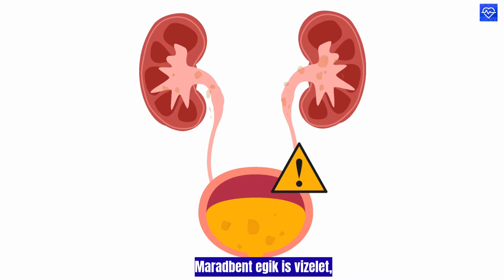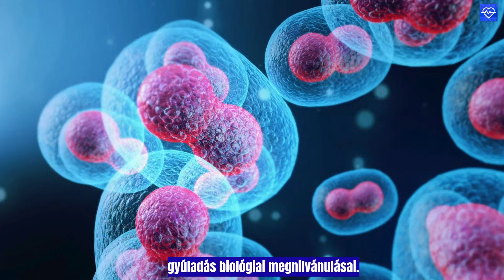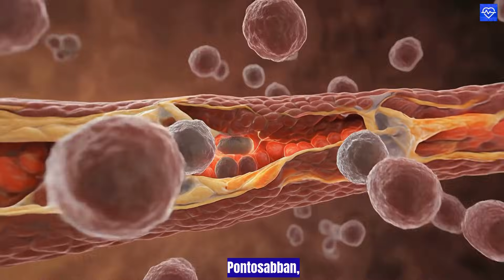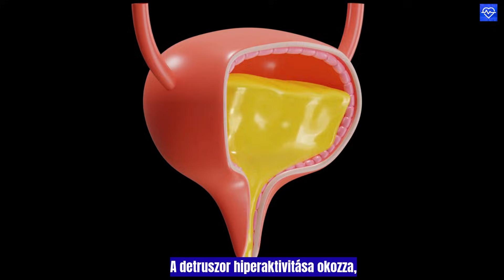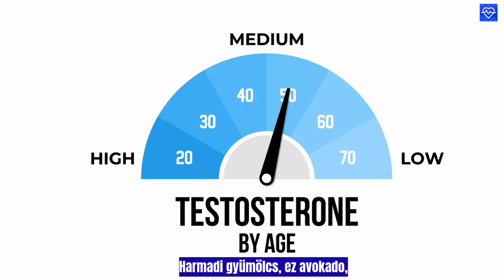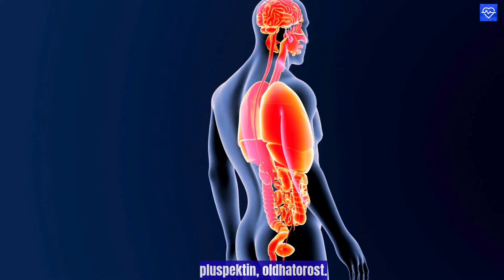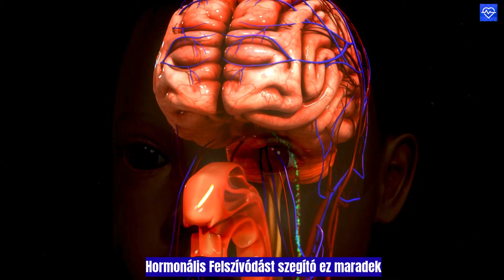Az egyetlen gyümölcs, amely 100%-ban kiüríti a húgyhólyagot és megállítja a zavaró éjszakai vizelést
Leírás

Ez a 17 perces előadás világos és tudományos magyarázatot ad arra, hogyan befolyásolhatnak bizonyos étkezési szokások az általános közérzetre és a húgyúti rendszer egészségére. A videó NEM orvosi kezelés, hanem hasznos információkat, tudományos érdekességeket és általános tanácsokat kínál a test működésének jobb megértéséhez.

Egyszerű példák, élettani adatok és gyakorlati megfigyelések segítségével megtudhatja:
✅ hogyan hat a hidratáltság és a táplálkozás a hólyagra
✅ milyen esti szokások javíthatják az alvást
✅ mely gyümölcsök vagy ételek támogatják az emésztést és a hidratációt
✅ hogyan lehet tudatosabb a mindennapi egészséggel kapcsolatban

Ha tudományos, mégis könnyen érthető magyarázatot keres, ez az előadás Önnek szól.

Miért érdemes megnézni:
– A hólyag működésének megértése és az éjszakai vizelési inger okai miatt.
– Tudományosan megalapozott egészséges szokások elsajátításáért.
– Hasznos információkért mítoszok és veszélyes tanácsok nélkül.

Időbélyegek ⏱️✨
00:00 – Bevezetés a húgyúti egészségbe
02:45 – Miért jelentkezik éjszakai vizelési inger?
07:30 – Gyakori mítoszok a hólyagról
12:10 – Táplálkozási tényezők
18:40 – A fő gyümölcs és tudományos magyarázata
25:55 – Esti szokások, amelyek segíthetnek
32:20 – Általános jólléti tanácsok
38:50 – Összegzés és záró üzenet

Kulcsszavak

hólyagegészség, éjszakai vizelés, egészséges szokások, hidratáció, húgyúti rendszer, emésztés, jóllét, táplálkozás, gyümölcsök, életmód, megelőzés, egészségnevelés

Hashtagek